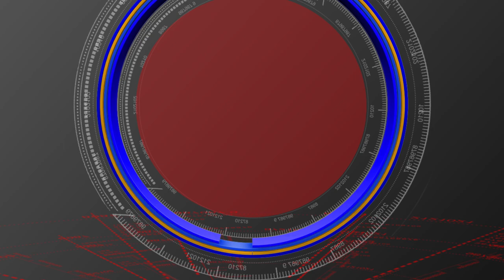BIJJIGIRISHAFIF LO GANAGA BAKRID // బిజిగిరీషరీఫ్ లో ఘనంగా బక్రీద్ //S90 NEWS CHANNEL